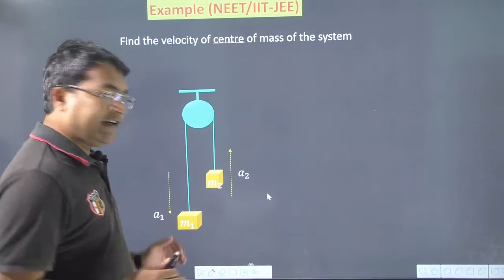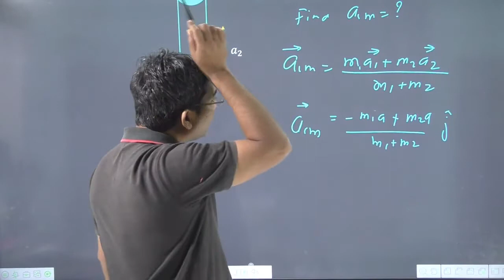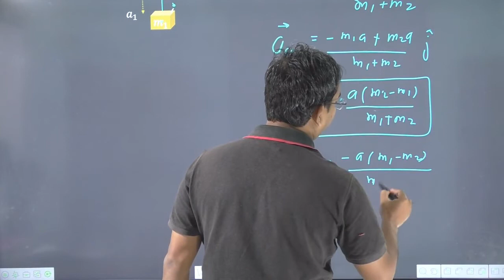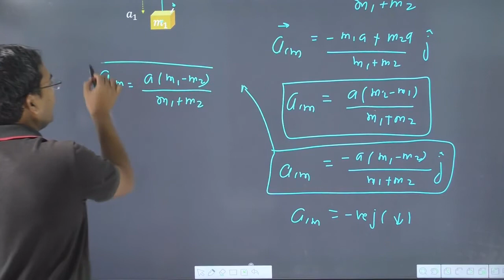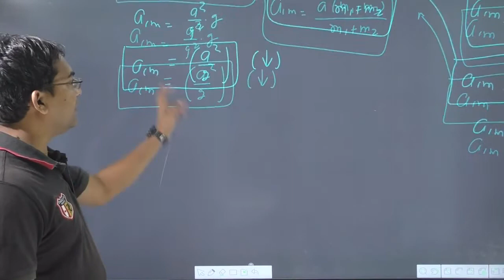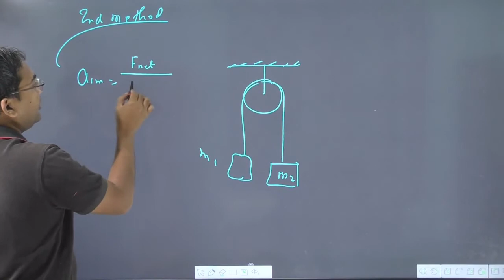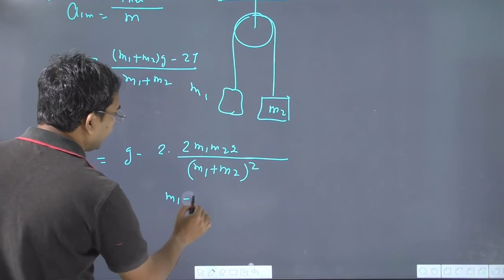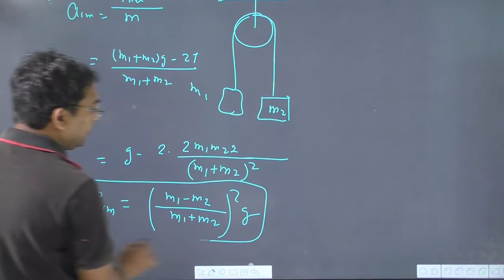Find the acceleration of centre of mass of the blocks of masses m1,m2 in Atwood's machine.